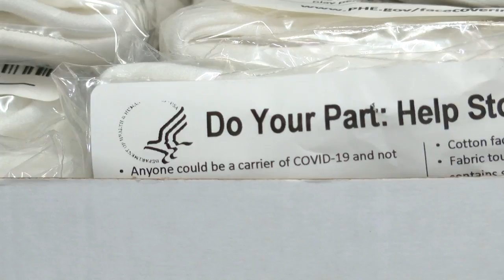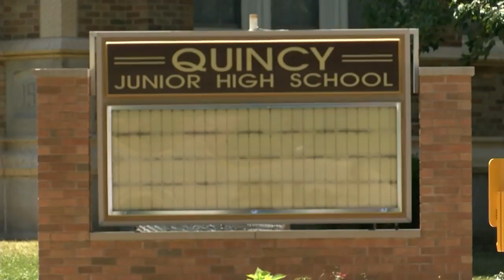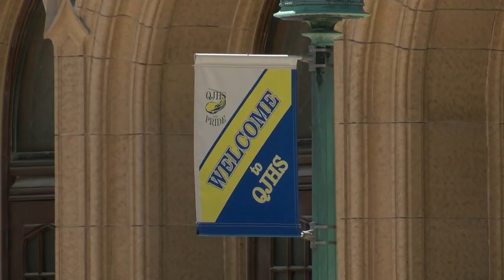Parent sues QPS over COVID rules